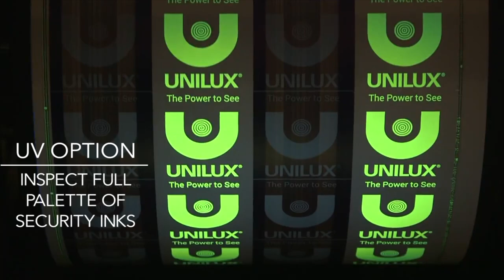Unilux Handheld Strobes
Inspect anywhere on your line with a variety of handheld stroboscopes from Unilux,